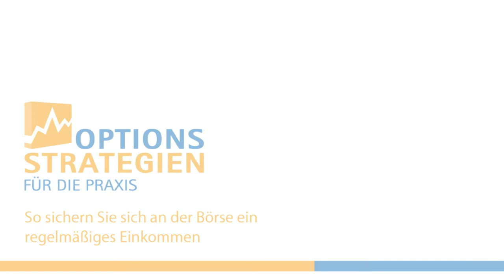Traderinterview - Jens trifft Tasso : Teil 1 // Optionsstrategien.com